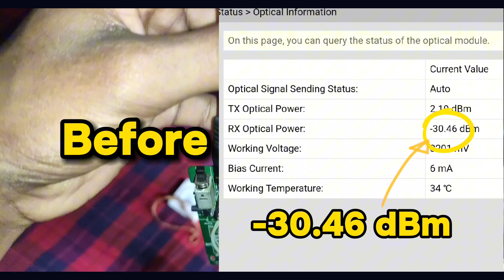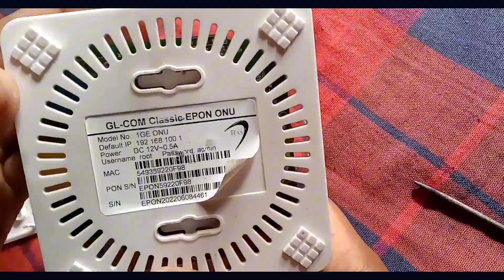Onu লেজার কমবেই || Onu laser high problem fix only 5 minutes (-30 dBm to -14 dBm)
onu laser high problem fix only 5 minute

🗣️যেকোনো onu তে লেজার হাই দেখালে এই ভাবে পরিস্কার করে দিলে লেজার স্বাভাবিক অবস্থায় ফিরে আসবে।

🗣️এই কাজটি করার সময় অবশ্যই সাবধানতা অবলম্বন করতে হবে।

🗣️আপনার onu তে লেজার যদি বেশি দেখা যায় তাহলে প্রথমে আপনার isp কে এই বিষয়ে অভিযোগ  করবেন।

🗣️isp দের থেকে আলাদা ভাবে লেজার চেক করে নিবেন।
যদি isp দের তুলনায় আপনার onu তে অতিরিক্ত laser loss হয় তাহলেই এই ট্রিক টা কাজে আসবে।

🗣️যদি isp দের laser আর আপনার onu থেকে চেক দেওয়া laser ৪/৫ এদিক সেদিক হয় তাহলে isp দের থেকেই লাইনের laser কমাতে হবে।

🗣️যেকোনো সমস্যার জন্য হেল্প পেতে আমাকে Messenger এ নক দিতে পারেন,,,

🗣️যেকোনো Onu তে কিভাবে Laser চেক দিবেন Next ভিডিও তে আসছে।